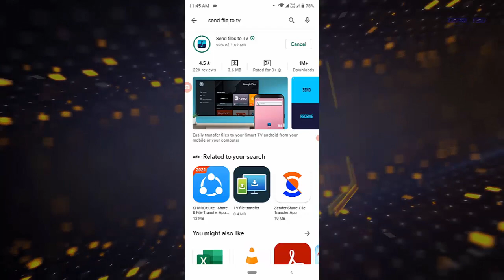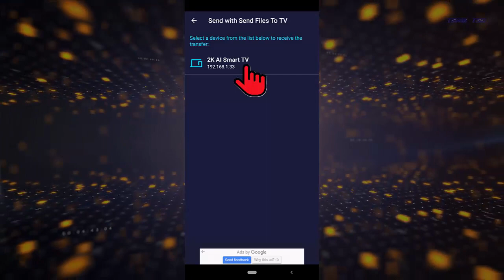File Transfer process on Walton Google Android TV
File Transfer process on Walton Google Android TV. Share any File on TV without Pen Drive or Data Cable.